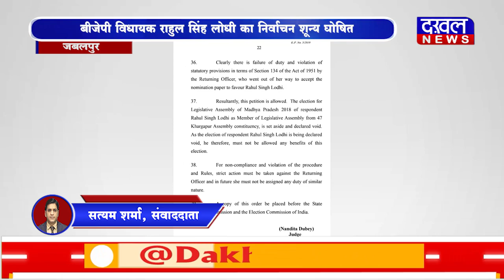DAKHAL NEWS बीजेपी विधायक राहुल सिंह लोधी का निर्वाचन शून्य घोषित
बीजेपी विधायक राहुल सिंह लोधी का निर्वाचन शून्य घोषित
कांग्रेस की चंदा रानी गौर की याचिका पर हाईकोर्ट का आदेश
तत्कालीन रिटर्निंग अधिकारी पर भी दिए कार्रवाई के आदेश